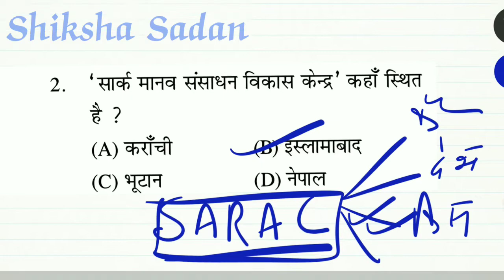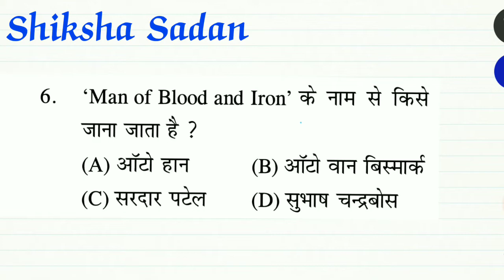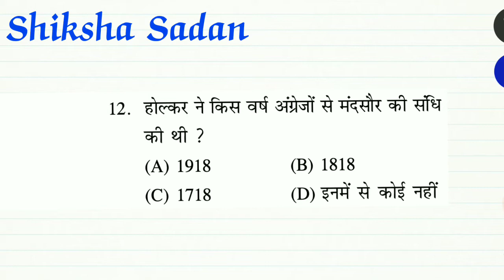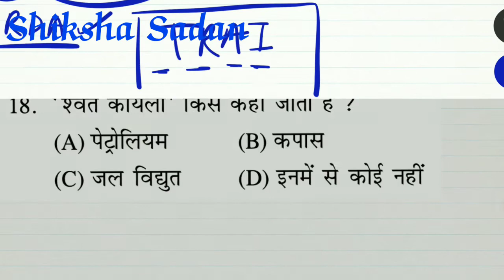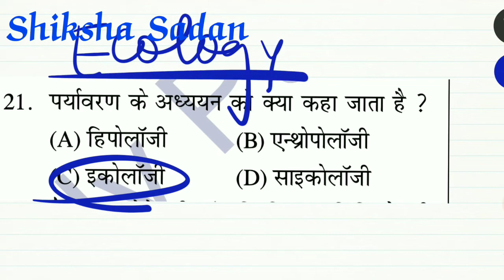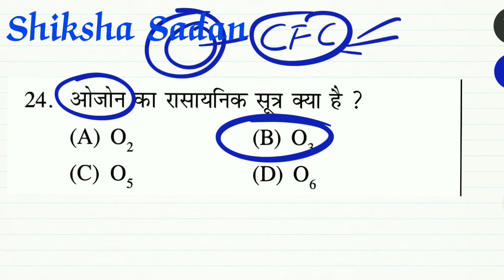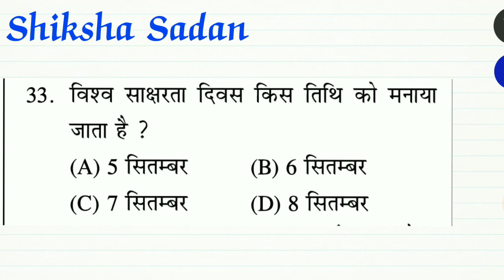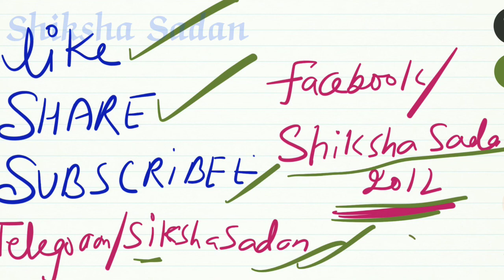STATIC GK 7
Hello Dear Friends and Students welcome to this channel “Siksha sadan” this platform is best for you if you are preparing for Govt. jobs at any Level.
This video is beneficiary for all competitive exams like
SSC, UPSC, BANK JOBS, DSSSB, UPPSC,HPSC,PPSC,RPSC, JPSC,GPSC,MPPSC, and other Boards that conduct one day exams for Govt. jobs.
About the faculty; Manoj sir has been teaching for Govt. jobs and various one day Govt. jobs since 2013. Under his guidance and supervision many students has achieved their aim, at Present, sir is also taking offline Batches in his own institute “SHIKHSA SADAN” in Delhi.
You can also check out another videos session by Manoj sir

For Jobs regarding news and information

Please support this page by sharing with your friends
In your personal groups